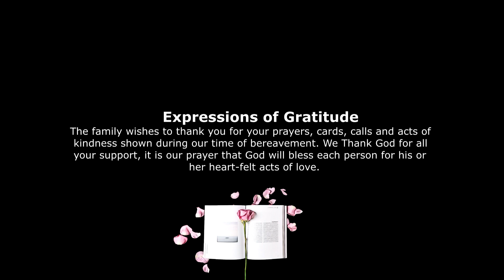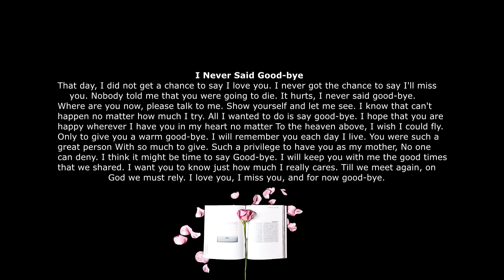Groupe Vainqueur de l'Église de Dieu de la Prophétie Pa chante pou antèman sè Marie Christanie Jean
Saturday, August 6th, 2022  | 10:00am
Celebrating The Life Of Marie Christanie Jean Jules March 11, 1944  July 23, 2022 Live Funeral Service At
Church OF God Prophecy OF Delray Beach fl 351 Sw 4th Street, Delray Beach fl 33444
●Her Life & Legacy
Marie Christanie Jean Jules was born in Haiti "Bainet" on March 11th 1944. On July 23rd 2022 Marie C Jean departed this earthly life. Marie C Jean leaves to cherish her daughters, sons, grandchildren, Great grandchildren, family, and friends. With her charming smile, loved life and left a lasting impression on everyone she met. She always gave whole hearted and took pride in helping and caring for her family and friends. Her hobbies of cooking for others, telling stories, and spending time with family and friends. She enjoyed meeting new people. Although she may be gone from this earth her kind spirit, love and legacy will be in the hearts of many.